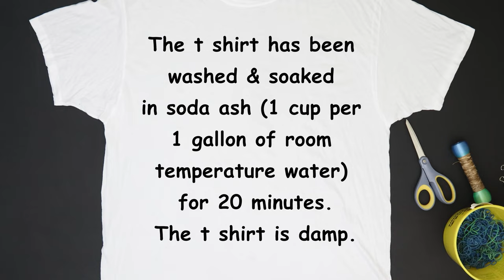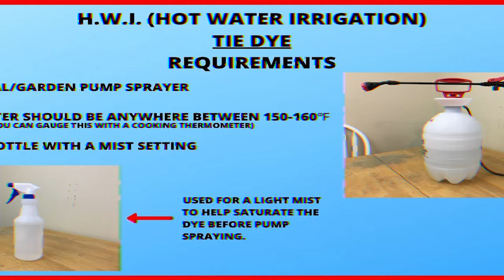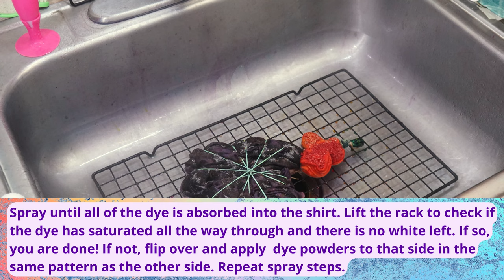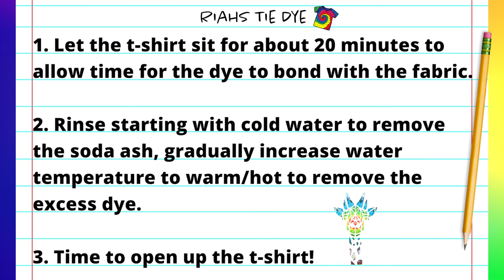How to Tie Dye - Pumpkin Spice Mandala Tie Dye T-Shirt Tutorial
In this video tutorial I demonstrate How to Tie Dye a Pumpkin Spice Mandala Tie Dye T-Shirt  step by step using the hot water irrigation or, (HWI) tie dye technique and fiber reactive procion dye powders. All dye colors and materials I use to create this tie dye t-shirt are shown in the video.

Reusable Respirator

Kite String

Fishing Line

Hemostats (2pc)

Soda Ash

Sodium Alginate

Dye Bottles
8 oz (Amazon)